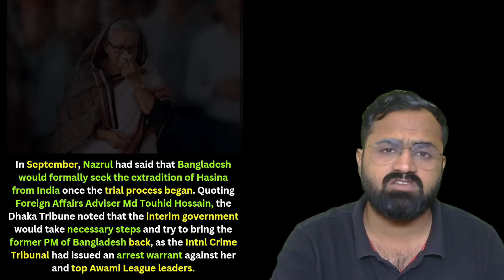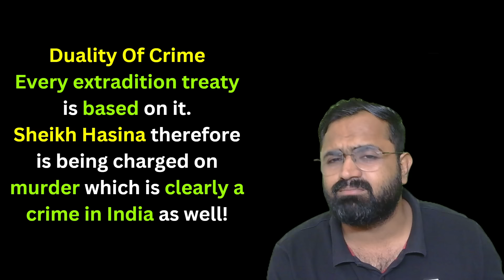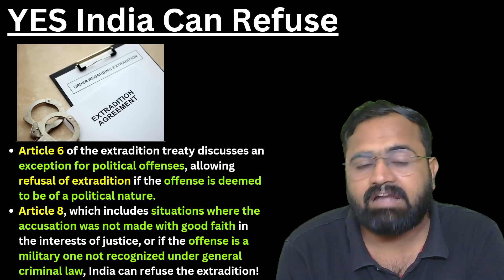Bangladesh Threatens India With कड़ी निंदा! Can India Refuse Extradition of Hasina? World Affairs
🚀 Achieve UPSC Success at Just ₹24,999!
🎯 The offer will end on Oct 23.
Bangladesh Threatens India With कड़ी निंदा! Can India Refuse Extradition Of Hasina? World Affairs @WorldAffairsUnacademy

 UPSC Batches
✅ Aarambh (आरंभ) Foundation Batch: Comprehensive Batch for UPSC CSE, 2026 (Bilingual) - 22 October

✅[Hindi] शिखर 2026 (Batch Started on Oct 11)

✅[English] Liberty 2026 (Batch Started on Oct 11)"

Let's Crack It!
Unacademy Subscription Benefits:
1. Learn from your favourite teacher
2. Dedicated DOUBT sessions
3. One Subscription, Unlimited Access
4. Real-time interaction with Teachers
5. You can ask doubts in the live class
6. Limited students
7. Download the videos & watch offline